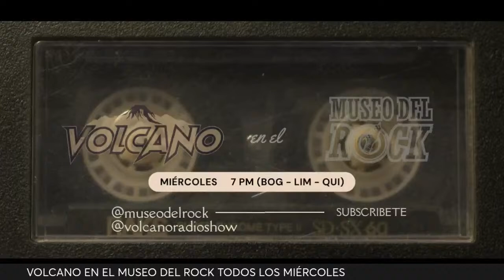Solar Storm, el viaje musical de groove metal junto a Sepultura en su despedida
Solar Storm, el viaje musical de groove metal que estarà junto a Sepultura en su despedida

Solar Storm, agrupación de metal que vio la luz en el 2019, creada en su momento por el guitarrista Boris Javier Peñarete y 2 amigos del barrio en ese momento, pensando hacer una banda con sonidos modernos y proponiendo una música dinámica, sin límites de género para no encasillar el sonido del grupo, eso sí, con la fuerza y potencia que ha caracterizado el metal colombiano.